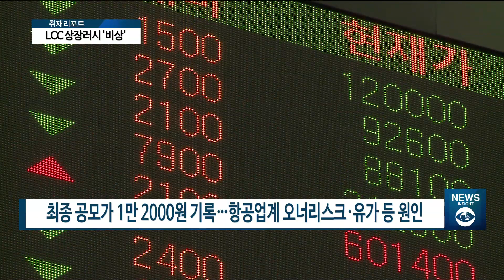[아경TV] 티웨이, 오늘 코스피 입성했지만…하반기 상장예고한 LCC ‘빨간불’